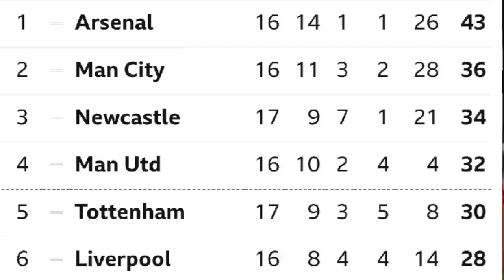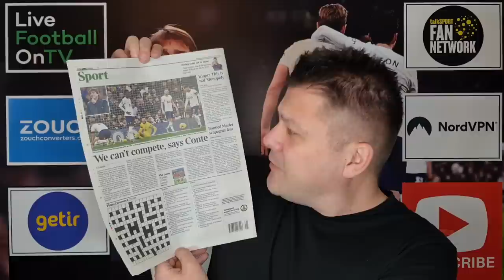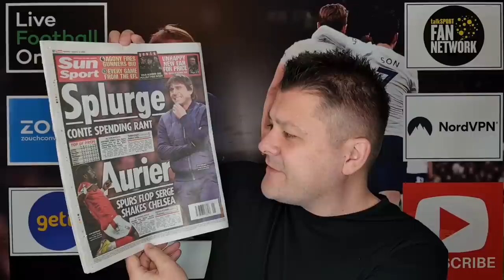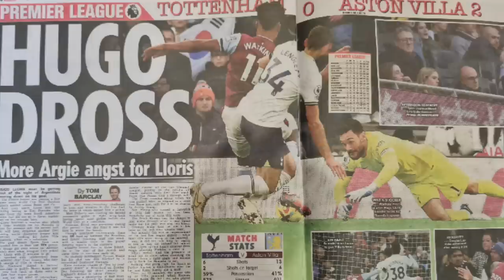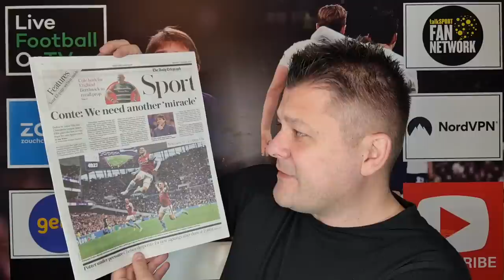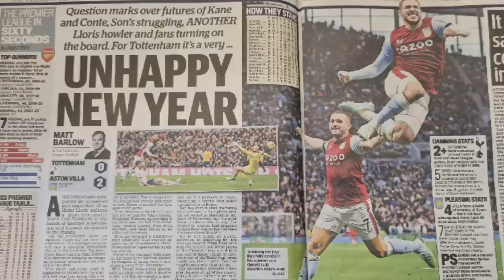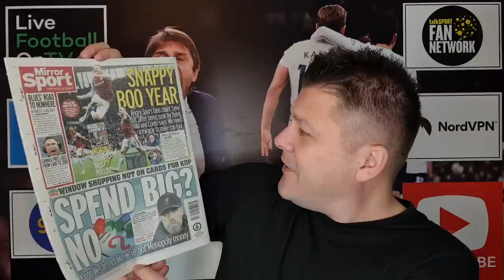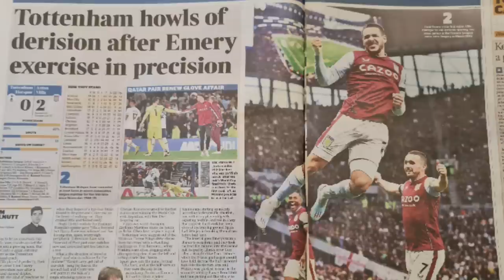SPURS IN THE MEDIA & PLAYER RATINGS: Tottenham 0-2 Aston Villa: "We Need Miracle to MakeTop 4"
+ CONTENT:
* Spurs in the media: Chris Cowliin goes through the newspaper reports and player ratings: Tottenham 0-2 Aston Villa.